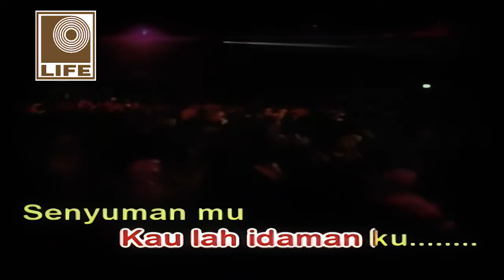Fatimah M. Amin - Teruna (Live) (Official Karaoke Video)